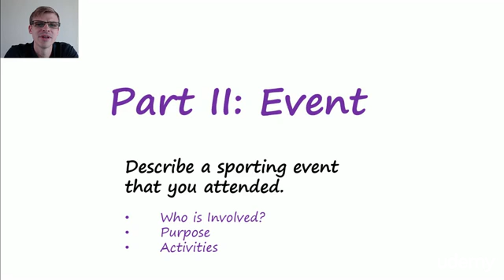IELTS Speaking Secrets: Part 2 Describing an Event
IELTS Speaking: Part 2 Describing an Event

Think of an event you experienced.

Practice talking about the event by answering these questions:
Who is involved
Purpose
Activities